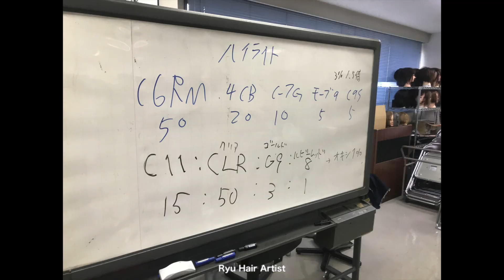Toshi＆Ryu No 8 デモストレーション☆CARAMEL TEASY LIGHTS☆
他のビデオはこちらから☆

シルバー系ヘアーカラー動画
ラベンダー紫系ヘアカラー動画

他も色々あげてますので、ぜひチェックしてみてね！！

SalonRyu美容室東京赤坂に2017.7.7日に正式オープン💫
ホームページも是非見てみてくださいね！